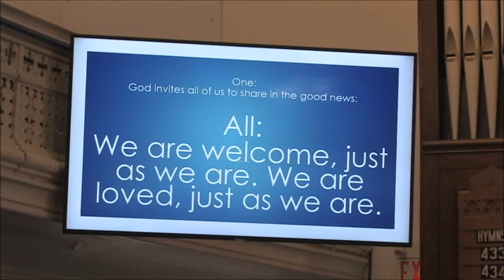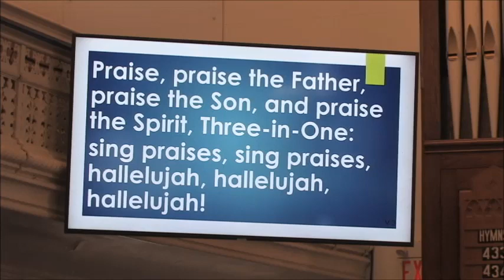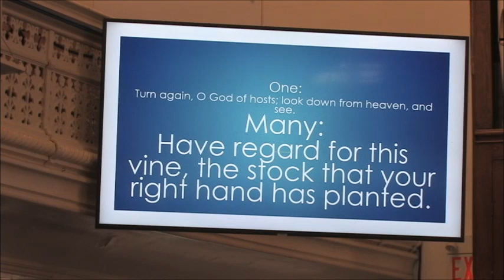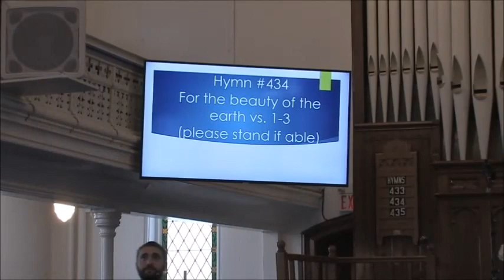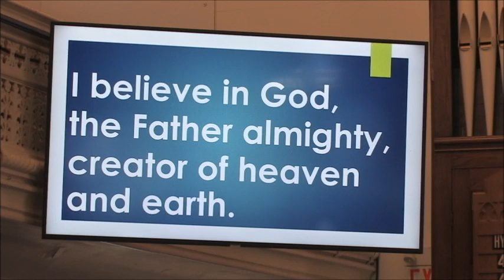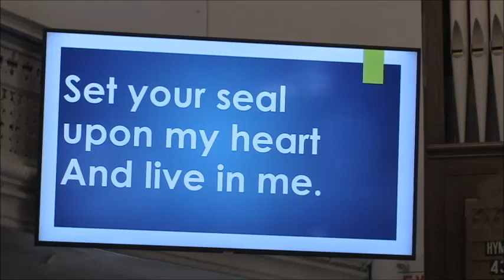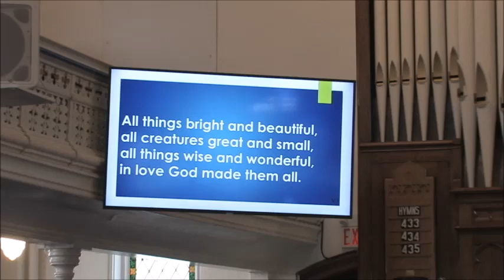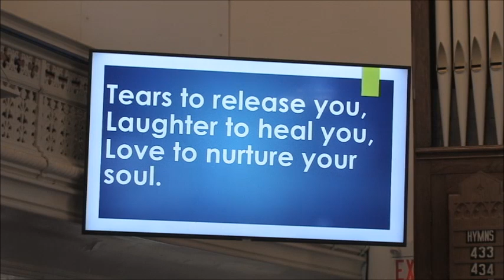October 8, 2023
Knox Presbyterian Church Walkerton morning worship Oct. 8, 2023
In our reading for this Sunday Paul tells the Philippians to keep their eyes fixed on Jesus as they run the race of faith. This is, of course, not a footrace, but something else. It's the journey of our lives leading us into the Kingdom of God. It's the walk that we take with Jesus as we try to understand Him and his ways better, and to live them out faithfully.

Faith is not easy. Doubts and worries cloud our minds, we trip and fall along the way. But if we can keep our eyes fixed on Jesus, and walk with him in humility and love, keeping him in our hearts in prayer, then we learn that even when we fall and lose heart, we can find the strength in him to stand and carry on.